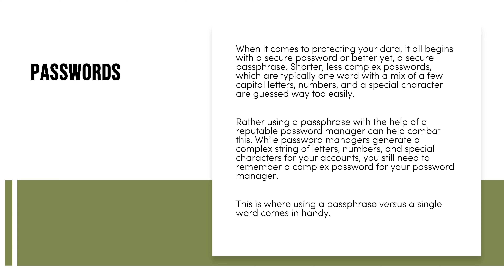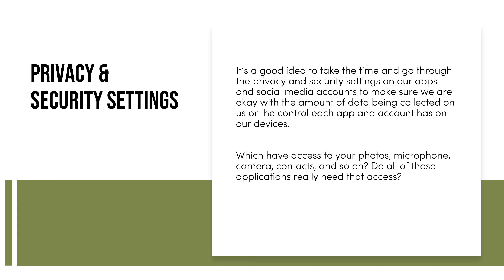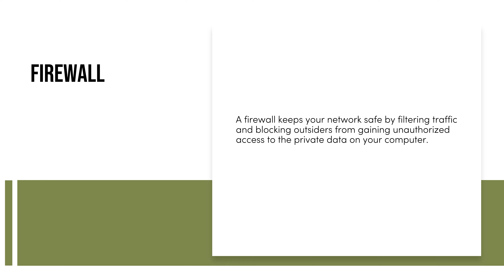SMB Growth & Security Series | Easy-to-Use Data Protection Tips for Your Small Business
It’s becoming increasingly harder for businesses and individuals to protect their data. Whether hackers are getting smarter or individuals just lack the knowledge needed to protect their data, either way, we must do better.

In a recent survey by Entrust, they found that consumers believe they are taking proactive steps when it comes to protecting themselves, yet they actually have a poor understanding of data privacy altogether.

So, what gives?

You know it’s important to keep your passwords and other sensitive data safe from hackers, but how? Let’s dive deeper into what it means to keep your data private and secure, for yourself and your business.

Passwords (0:13)
Privacy & Security Settings (0:42)
Encryption (1:13)
Firewall (1:52)
Antivirus (2:03)
VPN (2:13)
Educate Your Staff (2:23)
Bringing it All Together ( 2:33)